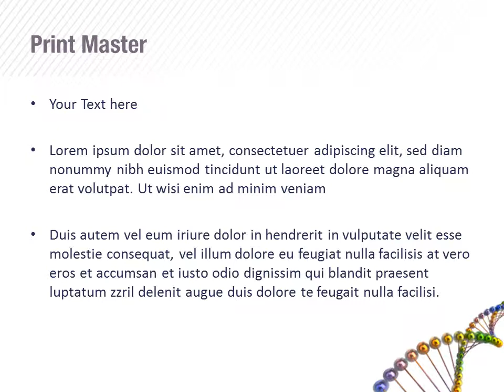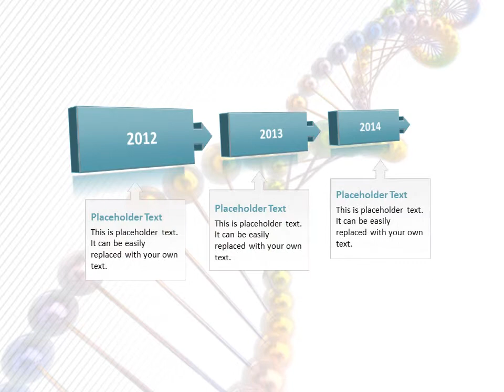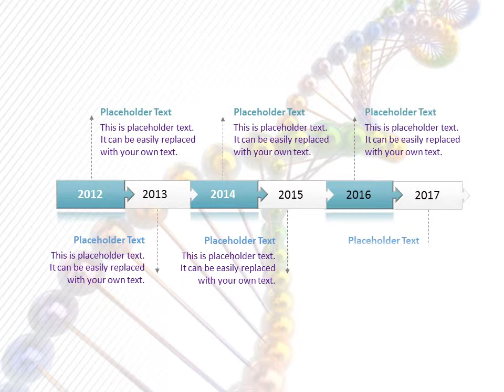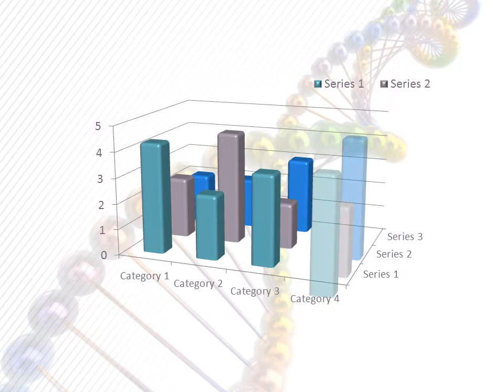DNA PowerPoint Template Backgrounds - DigitalOfficePro #00759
Create amazing presentations with DNA PowerPoint Template and Backgrounds.

DNA PowerPoint templates come with a set of PowerPoint Diagrams, Charts and Shapes. Sizzle your presentation with this professionally designed and fully editable DNA PowerPoint Template. This template is available for instant download on purchase.